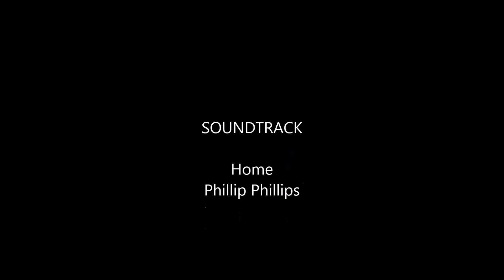Old Woman Movie Carlos Family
Old Woman Kodiak AK